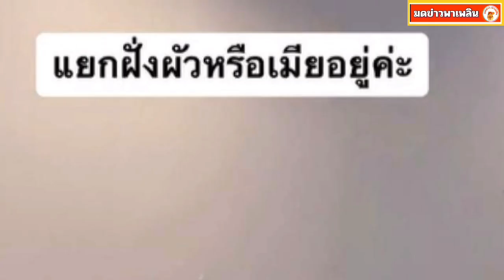ธัญญ่า โดนดราม่า หลังใช้คำว่า ผัว-เมีย แทนนักแสดงซีรีย์วาย